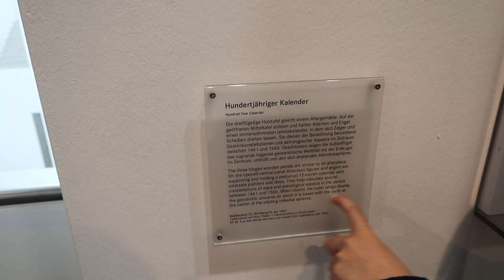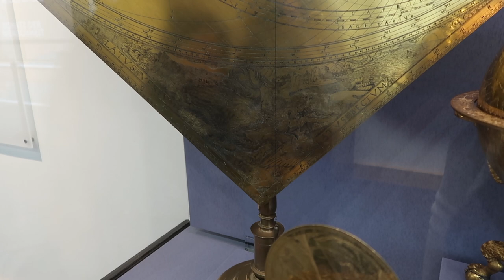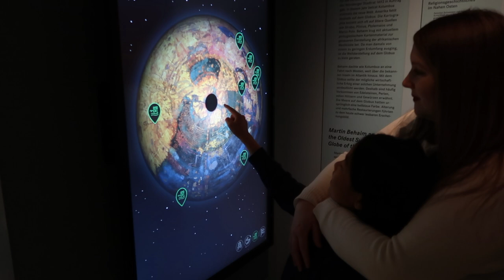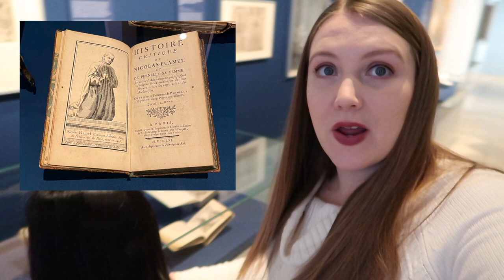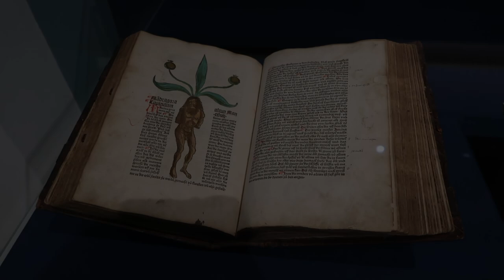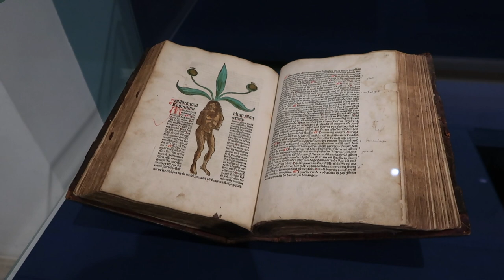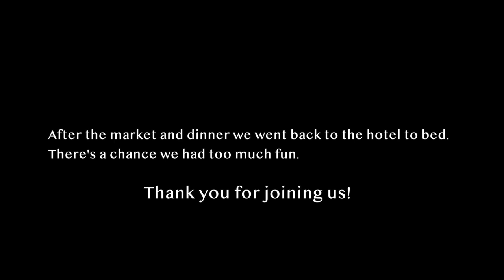German Christmas Market for Kids, World's OLDEST Globe | Worldschooling in Nuremberg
Hallo Everyone! This season our family is sharing our adventures travelling through Central Europe during the festive season.  As worldschoolers we go where we want, when we want with no "rules."  In this video, we had the chance to look at the world's OLDEST globe and renaissance art at the German history museum, then spend the rest of the day enjoying the children's christmas market (kinderweihnacht) in Nuremberg.  Someone pass the Kinderpunsch please!

Kaschemme (Vegan Sichuan Restaurant) Vordere Sterngasse 17, 90402 Nürnberg, Germany

Hello! My name is Sierra, a Yorkshire based creator. I share my vegan family's experience with adoption, living abroad, Lush, and related topics.  Thank you for your support and kind comments.

Lighting (ring light and umbrella lights)

Bored with your closet?  Try Stitchfix!